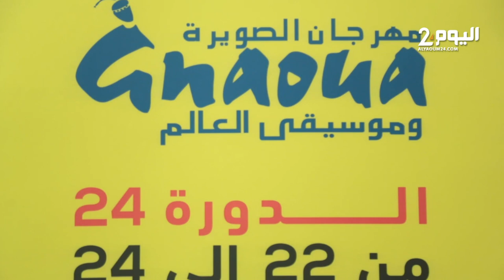مهرجان "گناوة" وموسيقى العالم بالصويرة يعود من جديد في دورته 24